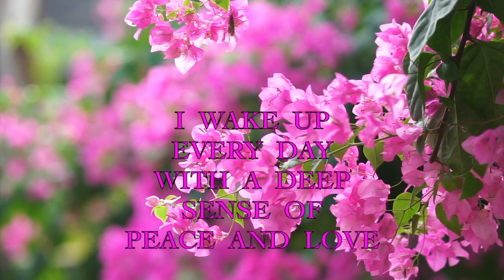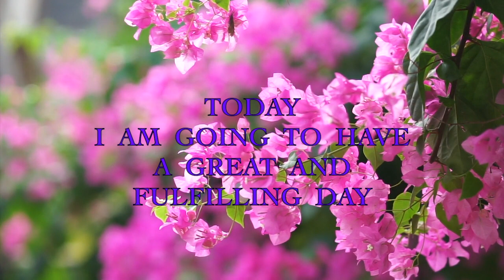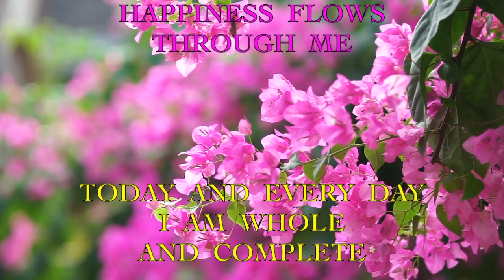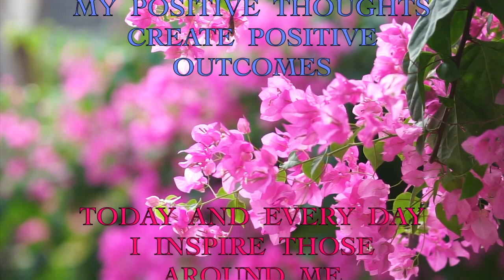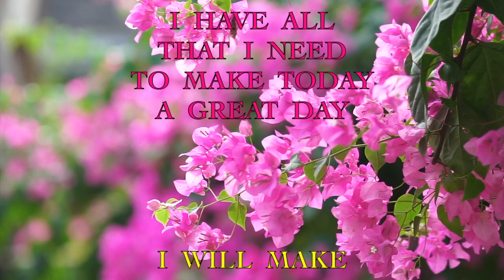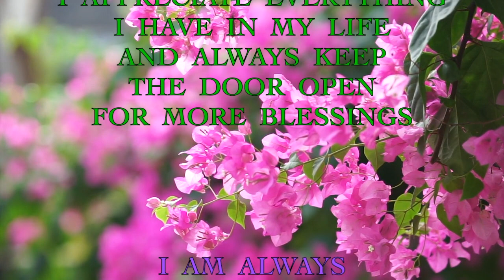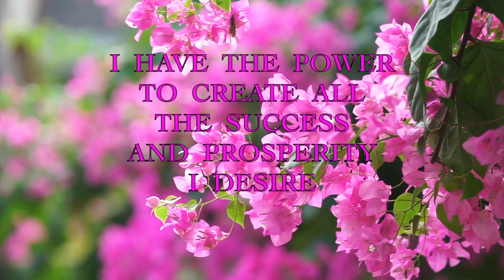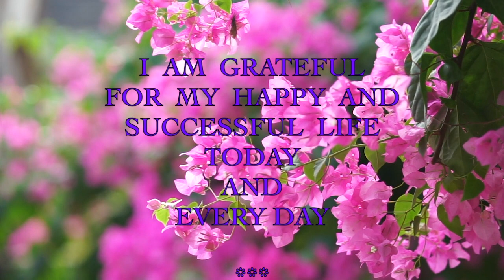Morning Meditation with 10min on-screen Affirmations. Restoring, Energizing Piano Music 432Hz.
Morning Meditation with 10min on-screen Morning Affirmations. Restoring, Energizing Piano Music 432Hz.

🕊May Endless Good Now Come To You In Endless Perfect Ways!🕊

Any reproduction or republication of all or part of content herein is prohibited.

Many Blessings!
Fulfilling Lives Channel

Fulfilling Lives of Balance and Prosperity~Meditation Music~Relaxing Music~Spiritual Leaders~Motivational and Educational Speakers.